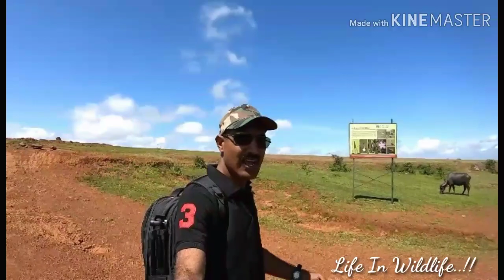Life in wildlife with butterfly - UC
life in wildlife, फुलपाखरांच्या दुनियेत मी..! वन्यजीवांच्या जितक्या जवळ जाल आणि जितके त्यांना समजून घ्याल तितके ते तुमचे जवळचे मित्र बनतात.. मग तो साप असो फुलपाखरू असो पक्षी असो किंवा मोठा वन्यजीव...! प्रत्येक प्राण्याचा आदर करा..! निसर्गात सुरक्षित राहाल..!

life in wildlife, butterfly on hand, magical moment, uc